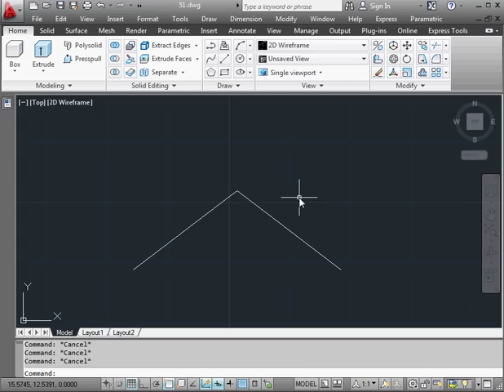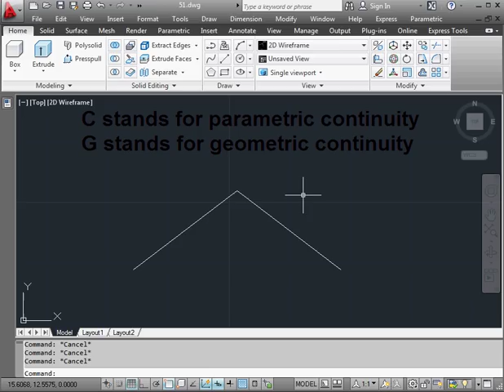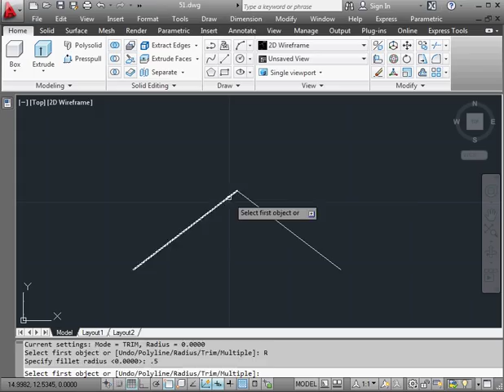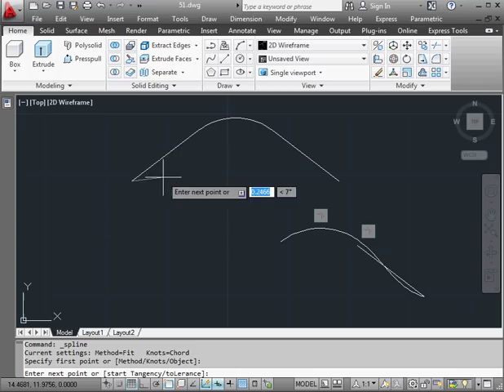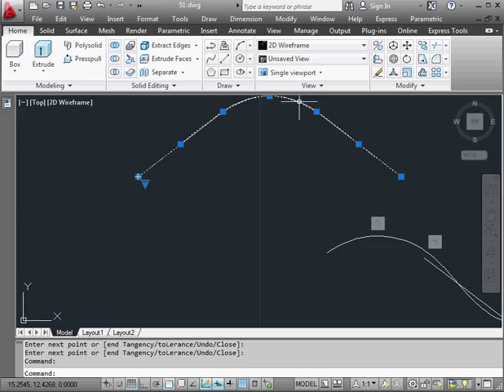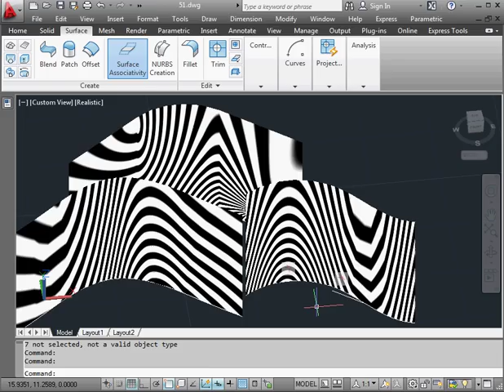AutoCAD 2012 Video Tutorial - Working in the 3D environment - Geometric Continuity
- For more video tutorials on CAD software, audio engineering software and programming software. You can see all our courses online, download them or get them on disc.  This AutoDesk AutoCAD 2012 video tutorial is about working with AutoCAD's 3D capabilities, and in this video tutorial I teach you what geometric continuity is. This is a principle fundamental to surface design & modeling.

This video tutorial is from my video tutorial course on AutoDesk AutoCAD  2012, but is applicable to earlier and later versions of AutoCAD.